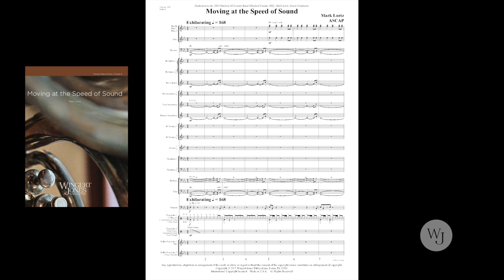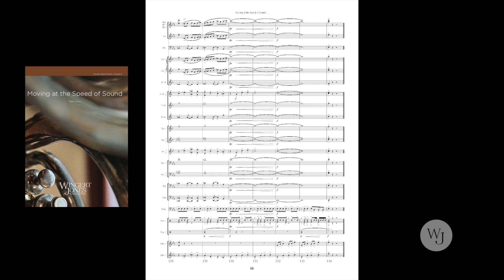Moving At The Speed Of Sound - Mark Lortz - 3017961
This vivid fanfare features rousing brass motives, dynamic woodwind flourishes and active percussion, all combining to create an explosive concert opening statement. Beginning quietly, the action builds quickly, accelerating into a spinning sonic dynamo that truly befits the title. Every section has actively rhythmic parts that keep the action moving forward. Technical demands kept at a very playable level while occasional time signature changes dart and weave throughout this musical thrill ride.